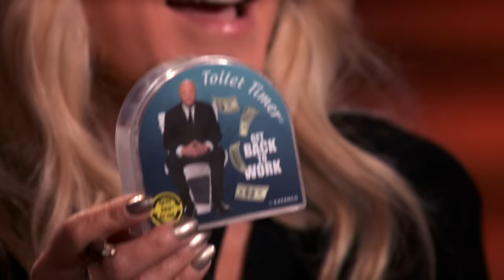Shark Tank US | Top 3 Products That Make Great Stocking Fillers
Need some stocking filler inspiration? We've got you covered!

00:00 - Top 3 Products That Make Great Stocking Fillers
00:03 - 3. Toilet Timer [S12 EP7]
08:35 - 2.  Hug Sleep [S12 EP3]
19:50 - 1.  Ta-Ta Towels [S10 EP2]

Shark Tank US | Top 3 Pitches That Will Get You Ready For Thanksgiving